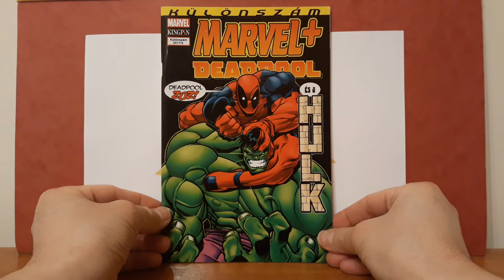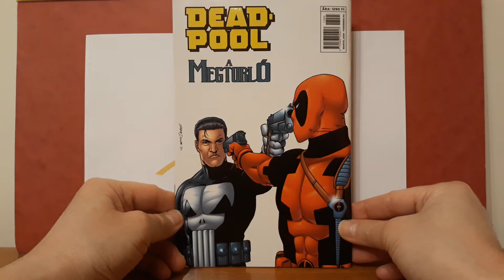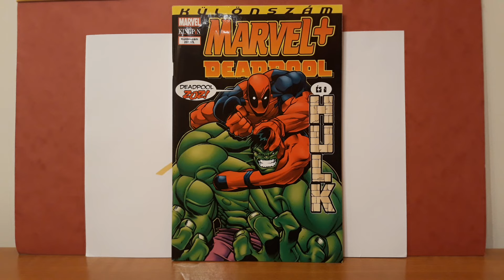MARVEL+ Különszám 2017/05 Képregény Bemutatása (12. Rész)